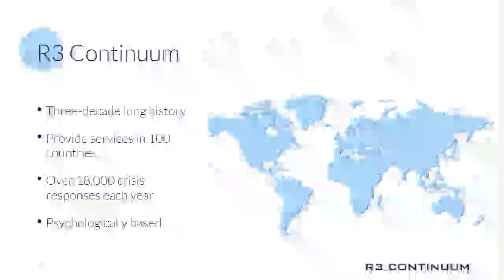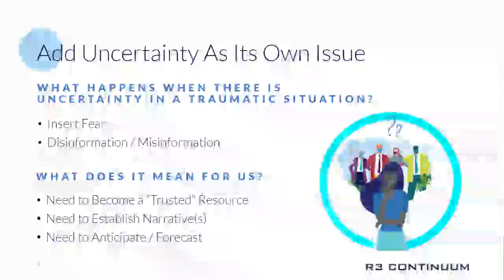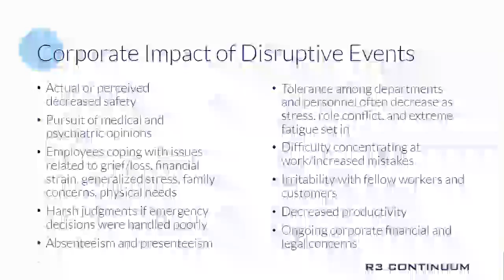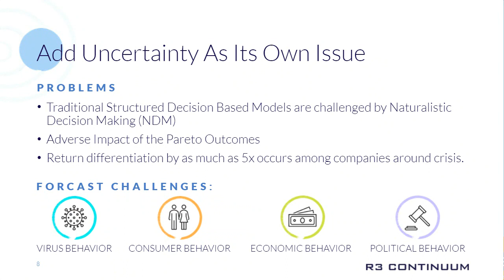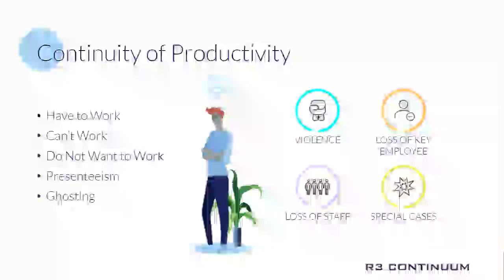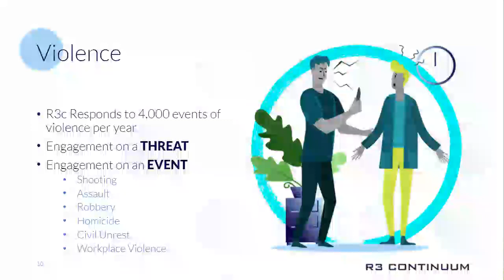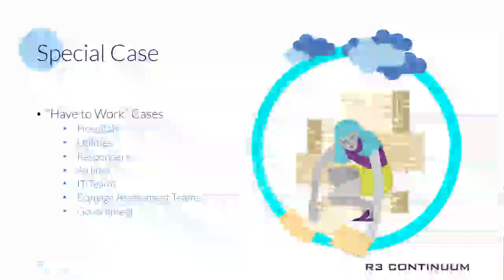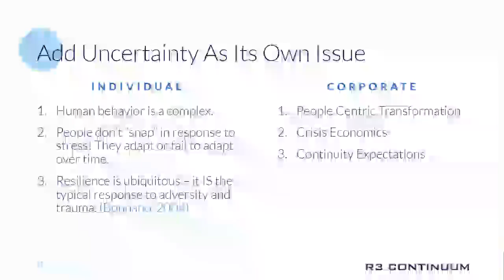How Behavioral Health of Employees Impacts Business Continuity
When you think about business continuity, behavioral health might not be the first thing to come to mind, but maybe it should be… The CDC stated that the anxiety rate tripled, and the depression rate quadrupled in 2020. Those rates will not just disappear overnight, and if left unaddressed, could cause a significant impact on your business. Learn some of the ways that your employees’ behavioral health could be impacted, and what affect that could have on your business continuity and why you should be paying more attention to it.

In this webinar, R3 Continuum’s Medical Director, Dr. George Vergolias, and R3 Continuum’s Senior Vice President, Hart Brown, will be sharing expert advice and how you can help support your employee’s behavioral health.